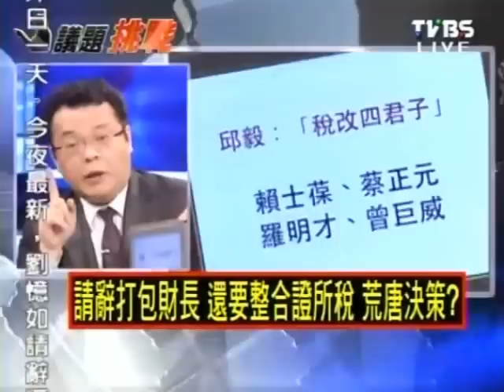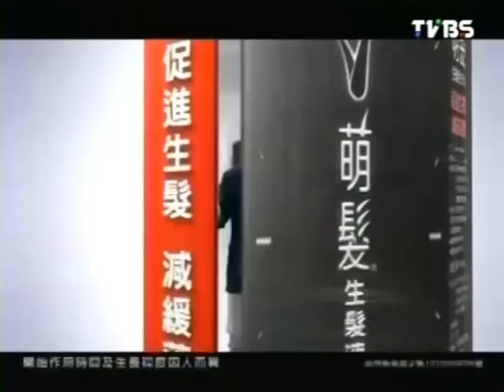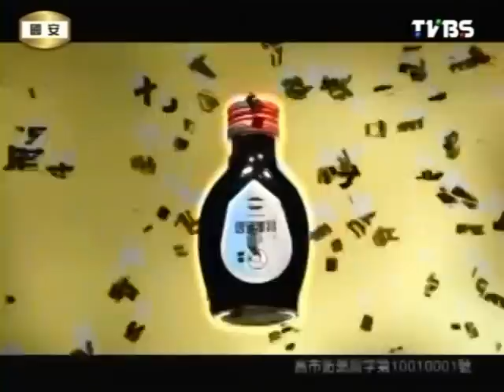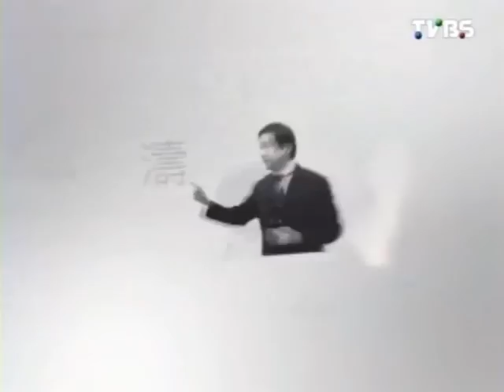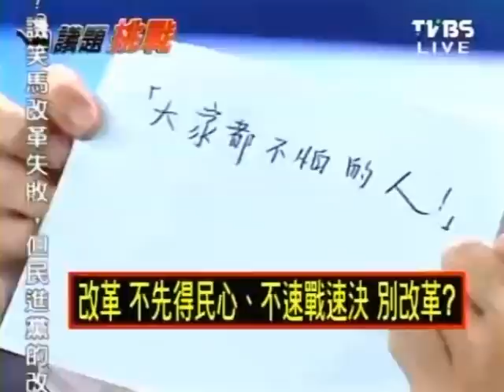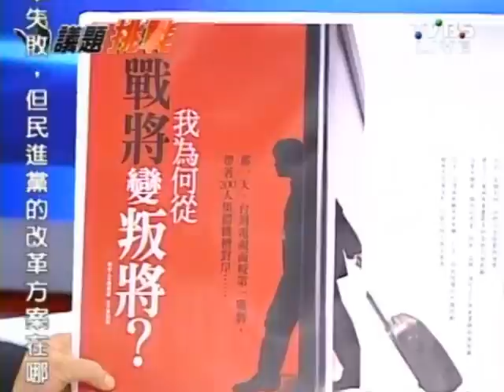2100全民開講 2012-05-30 pt.1/2